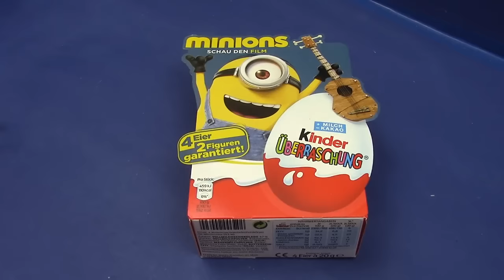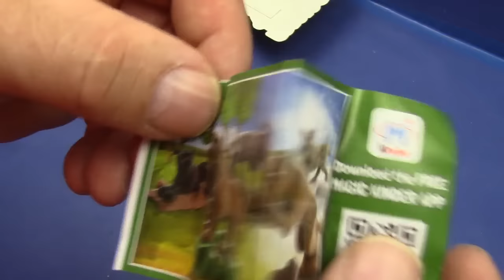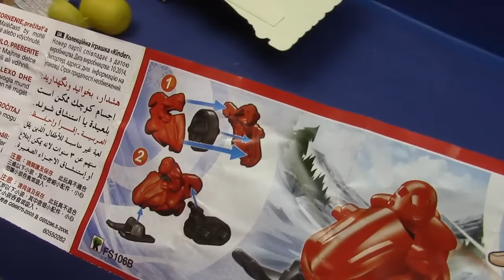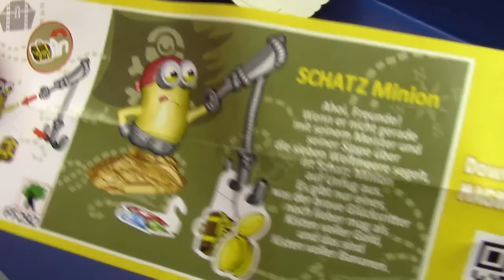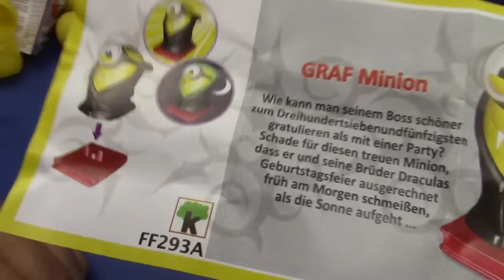Surprise Eggs Toys Unboxing, Kinder Überraschungseier # Minions 4er Pack Unboxing Deutsch 02